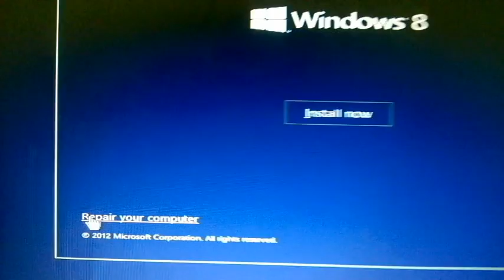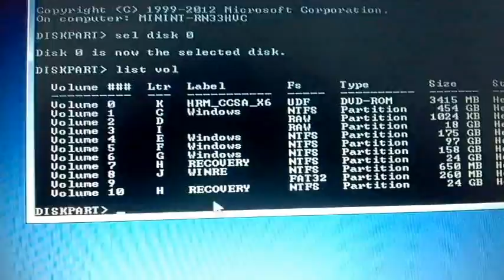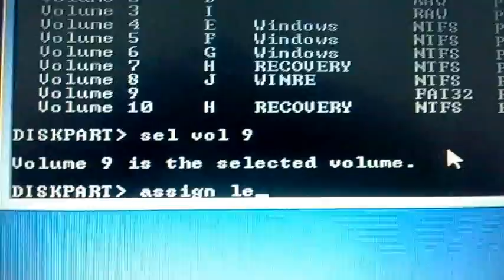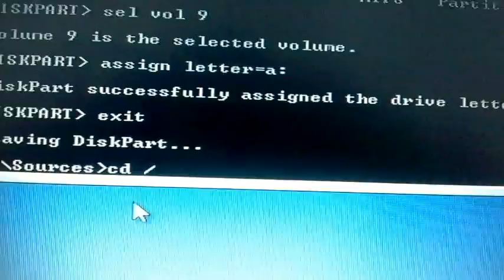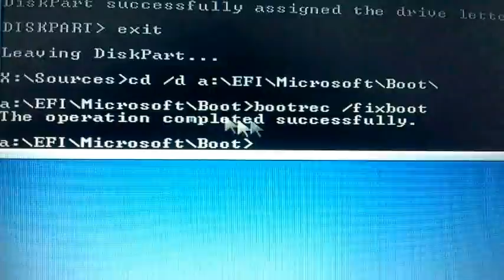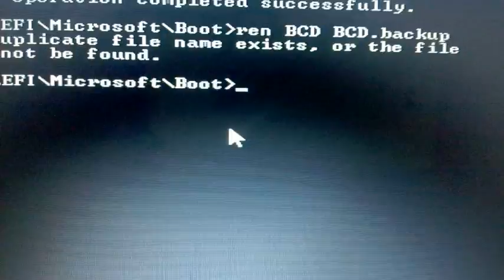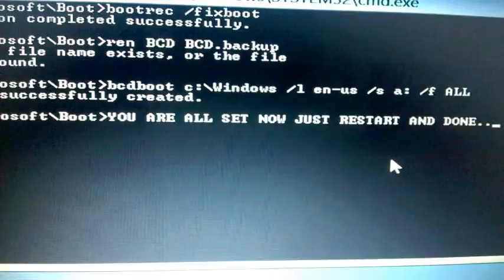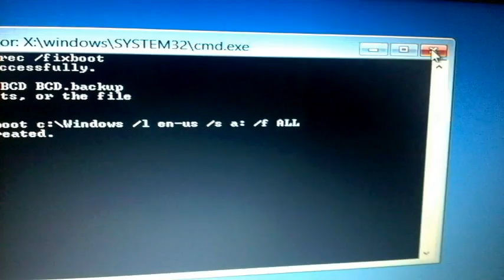HOW TO FIX PC BOOT CONFIGURATION DATA IS MISSING ERROR IF REPAIR AND REFRESH IS LOCKED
Info: The Boot Configuration Data for your PC is missing or contains errors.
Windows Boot Manager: Windows Failed to Start. A recent hardware or software change might be the cause.
File: \Boot\BCD
Status code: 0xc000000f
Recommended solution to fix the problem:
Insert your Windows Installation disc or USB and restart your computer. Press F10 Key to see the Boot Menu and select the drive which contains operating system. Then choose your language settings and then click "Next". Now, you will see the option "Repair your computer" below the install button, click it. Windows icon starts loading with the message "Attempting Repairs". Attempting Repairs might take very longer, keep wait. Once repaired successfully you will see the sign in (user account) screen.
That's all Booting Windows 8 Problem solved.

"***Note: One pointer I want to make known is that the command line at 5:22 should reflect the drive you use to boot windows, and C: isn't always the case. When you run diskpart, check and see which letter corresponds with your main boot drive, and replace the C in the 5:22 line with the correct letter. "

Fix BCD errors
Fix Files are missing errors
Refresh and repair is locked

If you played some mess with BCD and not able to boot into your operating system this is surely gonna help you out if repair and refresh isn't working.